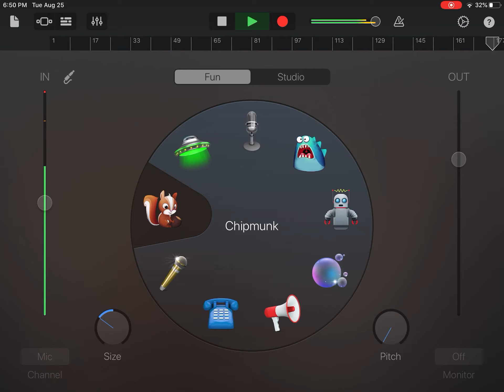(On the road again) my garage band song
Hope you like my song